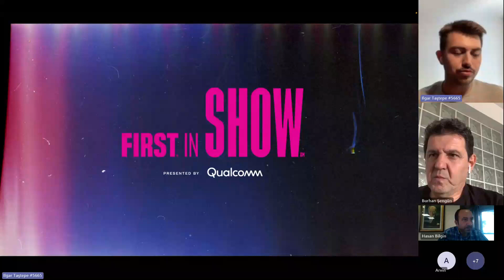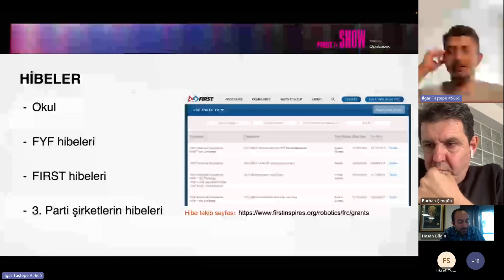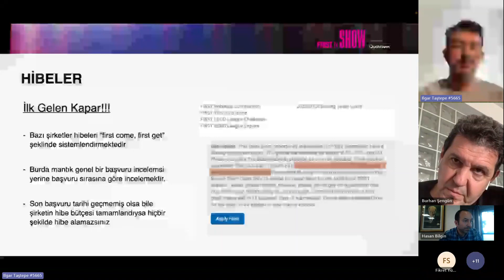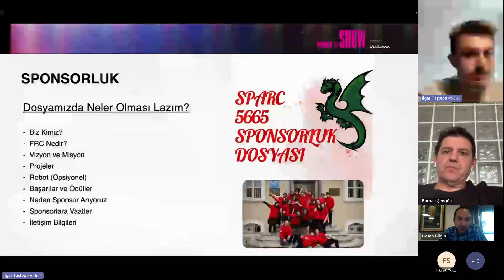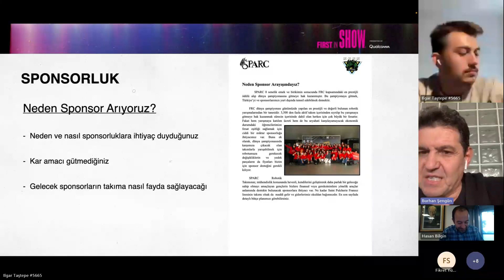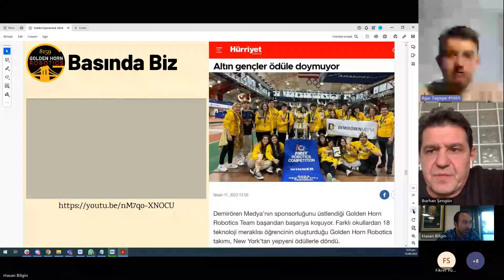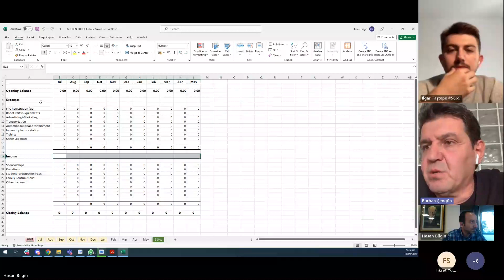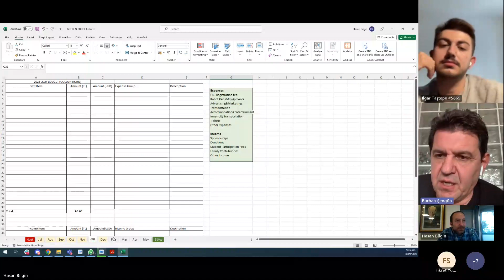Destekçiler ile iletişim, takım fonlama ve hibe destekleri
Burhan Şengün - 6415 / 8159 Mentor
Ilgar Taştepe - 5665 Mezun Mentor